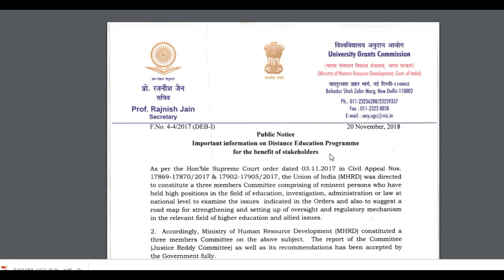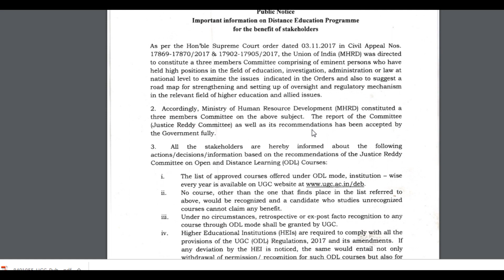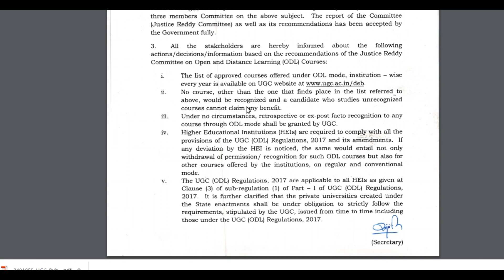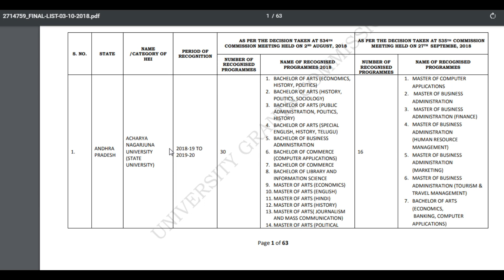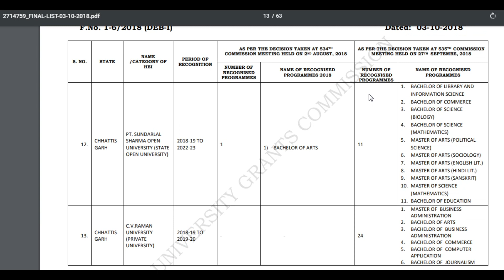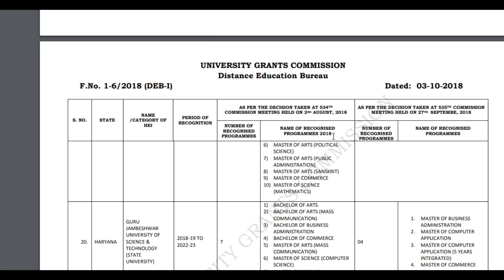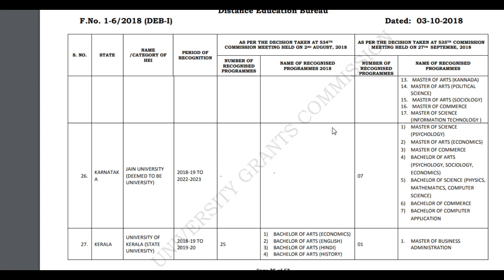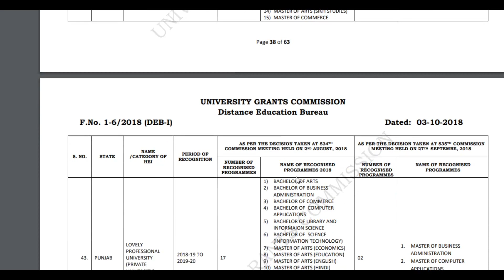Most Important Notice of UGC for PhD MPhil UG PG students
About Me:
About Video:
This channel is dedicated to the village and poor students. The purpose of this channel is to prepare the net, give information about Ph.D. mphil, giving information related to higher education, giving information about recruitment of assistant professor and assisting poor students. One of your subscribes will help encourage poor students. Share more and more so that the poor children can access the video.Most Important Notice of UGC for PhD MPhil UG PG students.
और अधिक जानकारी के लिए विषय:
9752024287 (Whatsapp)